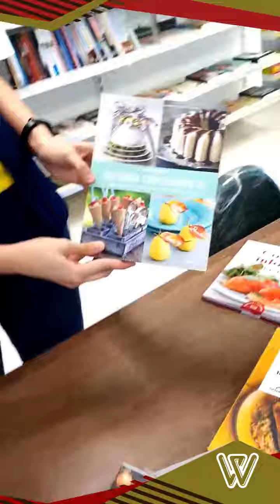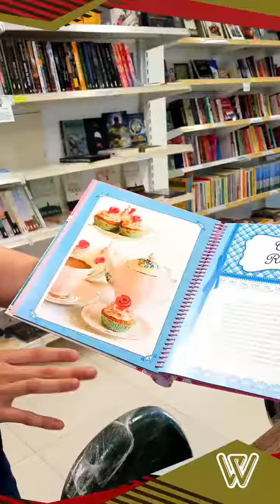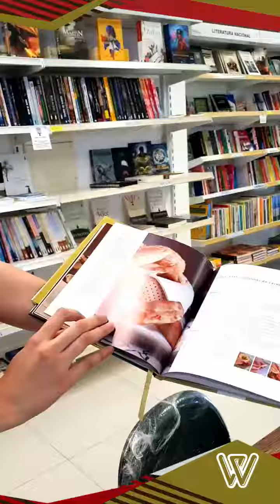Dicas da Laura para livros de culinária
Você adora cozinhar e gostaria de algumas inspirações? Confere essas dicas de livros da Laura. Foram escolhidos especialmente para te ajudar a conhecer  melhor os ingredientes, a fazer novas combinações e novos pratos.